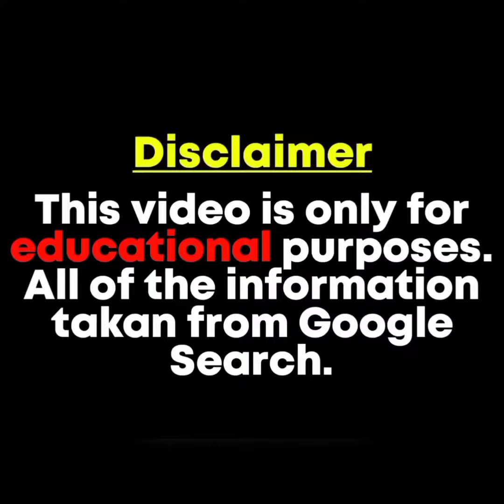Vivi Winkler 🇧🇷 Wiki Biography,age,weight,relationship,net worth | Curvy model plus size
In this video Today I will Show You,
and curvy women. this curvy model fashion curvy body workout is curvy waist workout plus size model plus size curvy fashion model, plus size fashion, plus, size haul plus size model instagram and plus size model famous is plus size models in india, plus size  others.

Our Channel will give you Lifestyle Video on Bollywood, Hollywood, Instagram stars, and Personalities in light of 4-5 days investigation. Video will incorporate Net worth, Income, Property, House, Car, Private stream, Family, Awards, and some more.

The content of my videos is the purpose of Educational. I respect everyone.
And all the pictures are taken from Google images. The pictures are fairly used for making this video as this is an analysis type video. Thank you, Google for providing these pictures.

Insta Famous Model helps all viewers to know the Lifestyle and Biography of Celebrities all over the world. You can watch interesting and Fun Facts and fun videos about Bollywood, Hollywood, the Lifestyle of famous people from across the world, and more in  Insta Famous Model.

glamorous model fashion
glamorous models instagram
glamorous fashion model plus size curvy
glamorous plus size model
curvy fashion
curvy model fashion
plus size curvy fashion model
Insta Famous Model
plus size model hot dress
plus size model saree
insta fashion model bio
insta model biography

tags,
biography,plus size model biography